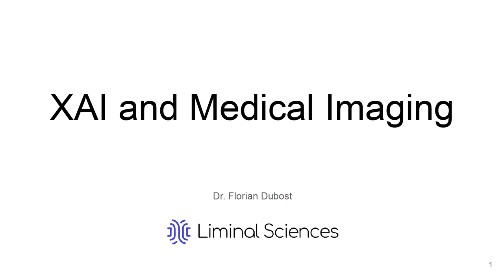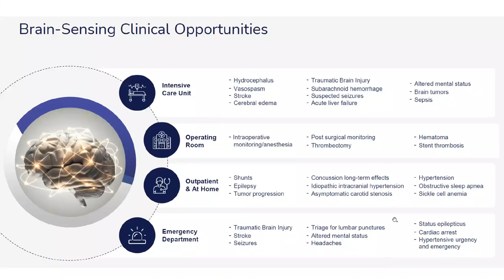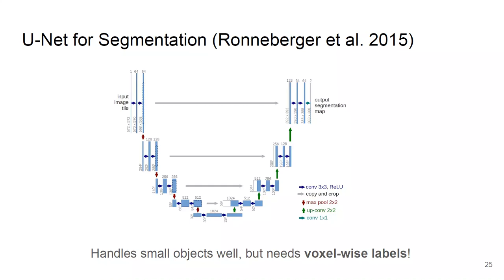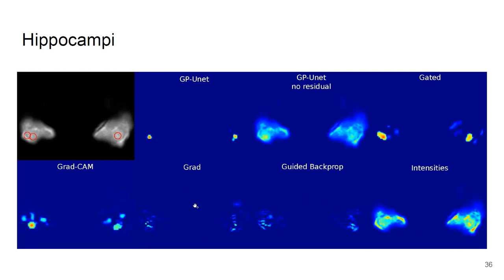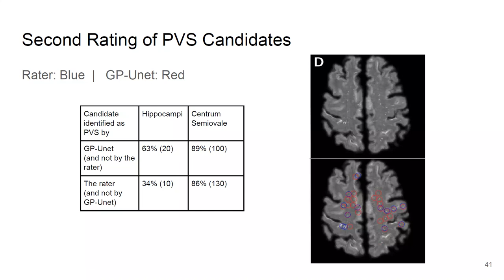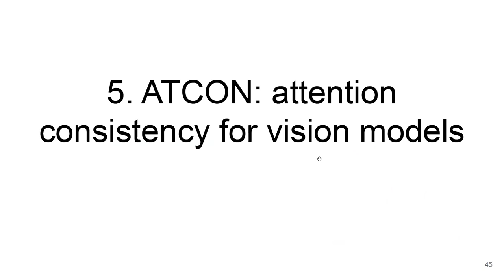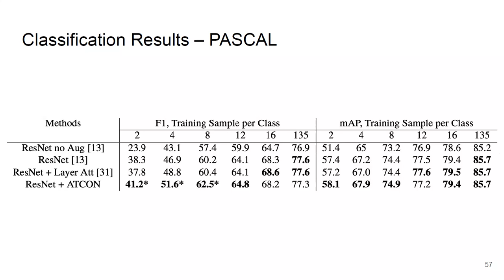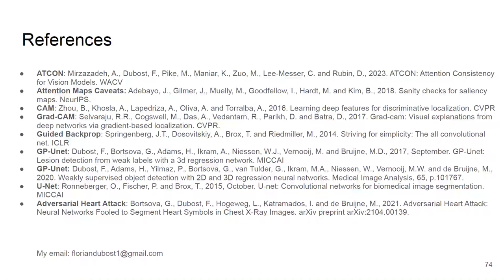ISACT22 Keynote: Explainable AI (XAI) and Medical Imaging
Keynote at ISACT 2022 in Orlando, FL. ISACT is the International Autumn School on Situation Awareness in Cognitive Technologies.

This talk covers various works on explainable AI and medical imaging. Notably, the following articles are discussed:

Mirzazadeh, A., Dubost, F., Pike, M., Maniar, K., Zuo, M., Lee-Messer, C. and Rubin, D., 2023. ATCON: Attention Consistency for Vision Models. In Proceedings of the IEEE/CVF Winter Conference on Applications of Computer Vision (pp. 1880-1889).

Bortsova, G., Dubost, F., Hogeweg, L., Katramados, I. and de Bruijne, M., 2021. Adversarial Heart Attack: Neural Networks Fooled to Segment Heart Symbols in Chest X-Ray Images. arXiv preprint arXiv:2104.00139.